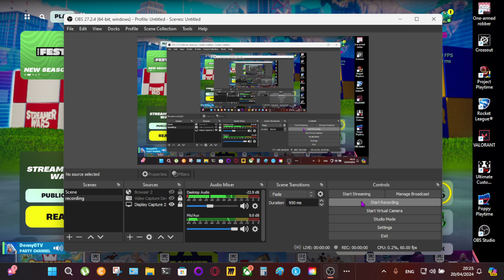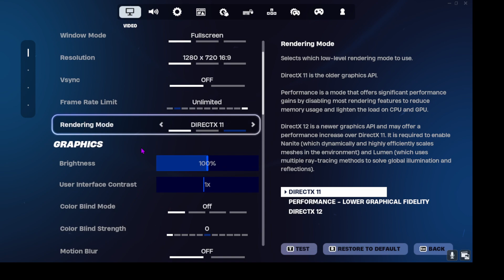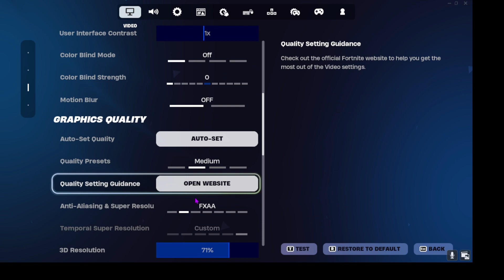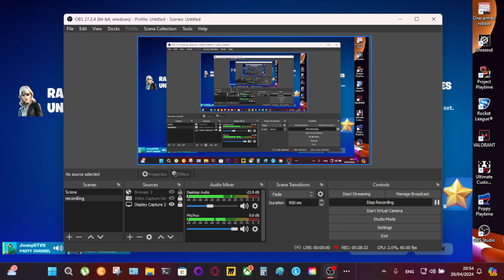FORTNITE WITH DENNYGTV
Do you want a chicken Nugget? Then Read the next Line!

Which game should I play NEXT??